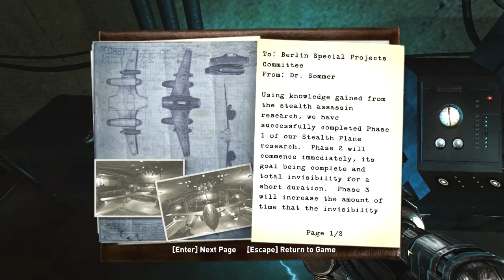Let's Play Wolfenstein (2009) - 23 Hail Hydra!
The Nazis are assembling an arsenal of Veil-enhanced weapons, and their Zeppelin is getting ready to fire its Black Sun super weapon. We need to find a way on board before it is too late!